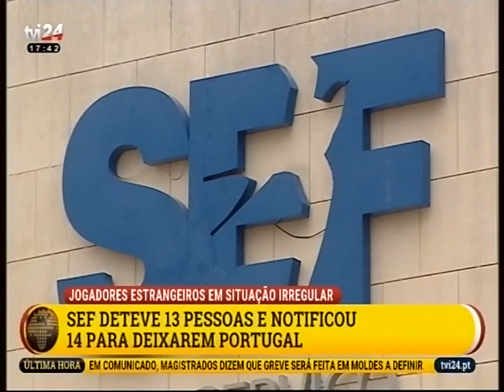Na TVI: Jogadores estrangeiros em situação irregular l 13 dezembro 2018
13 jogadores de futebol estrangeiros foram detidos pelo SEF, por estarem ilegais no nosso país. Outras 14 pessoas foram notificadas para abandonarem voluntariamente solo português.